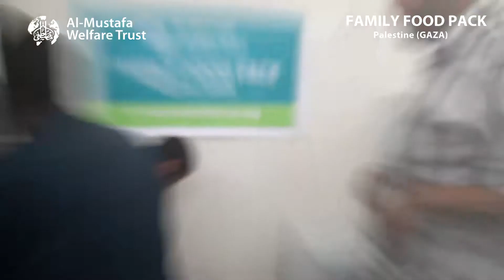Gaza Food Aid Delivery 2019 | Disaster relief | Al Mustafa Welfare Trust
The people of Gaza are under some of the most terrible and oppressive conditions around the world and they need our help in surviving through these conditions and with your donations we can aid these people In their hardships. So help Al Mustafa Welfare Trust help the needy today.